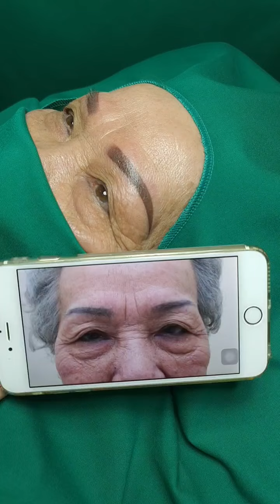Cover chân mày DR VĨNH - Khoa Thẩm Mỹ Bệnh viện CHỢ RẪY 0905388576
Xin chào các Chị em!
Hiện giờ dân mình đi làm thẩm mỹ bị hư, bị tai biến rất là nhiều. Lý do tại sao? Đó là vì các Chị em không biết được: Thứ nhất, chỗ mà mình đến làm có được phép Phẫu thuật thẩm mỹ hay không hay là đang làm chui. Thứ hai, ai là người trực tiếp làm cho mình, người đó có giấy phép được Phẫu thuật thẩm mỹ hay không. Làm sao phân biệt được?
Khi đến cơ sở nào đó, các Chị đứng lại nhìn vào bảng hiệu trước khi bước vào. Nếu bảng hiệu ghi là Phòng khám Phẫu thuật Thẩm mỹ, thì ở đó mới được phép Phẫu thuật thẩm mỹ. Vì sao, vì đây là lĩnh vực Y khoa, người đụng đến cơ thể mình phải là Bác sĩ đúng chuyên khoa, bác sĩ chuyên khoa nào sẽ mở Phòng khám chuyên khoa đó. Ví dụ, Bác sĩ Sản trong Bệnh viện thì sẽ mở Phòng khám Sản, Bác sĩ chuyên khoa Tai mũi họng thì mở phòng khám Tai Mũi Họng, bác sĩ Da Liễu thì mở phòng khám Da Liễu, giống như vậy, Bác sĩ Thẩm mỹ thì sẽ mở Phòng khám Phẫu thuật thẩm mỹ.
 Còn nếu Bảng hiệu ghi là Thẩm mỹ viện, Viện thẩm mỹ hay Trung tâm thẩm mỹ thì chỉ được Phun xăm và chăm sóc da, không được phép Phẫu thuật nhe. Vì Thẩm mỹ viện do thợ phun xăm, thợ chăm sóc da hoặc dân tay ngang mở ra, không có giấy phép Phẫu thuật.
 Cho nên, nếu thấy Thẩm mỹ viện quảng cáo mổ thẩm mỹ thì có nghĩa là nó đang mổ chui, và khi mình đến đó, người trực tiếp cầm dao mổ cho mình cũng là người không giấy phép luôn: Hoặc là Bác sĩ mổ chuyên khoa khác trong bệnh viện ra ngoài mổ thêm thẩm mỹ; Hoặc là y tá điều dưỡng mổ cho mình; hoặc là dân tay ngang tự xưng là bác sĩ thẩm mỹ luôn.
 Cho nên, phải nhìn kỹ bảng hiệu trước khi bước vào: PHÒNG KHÁM PHẪU THUẬT THẨM MỸ